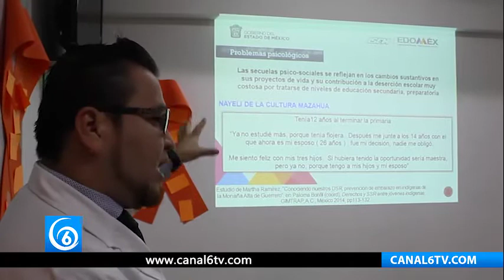El gobierno de Chimalhuacán capacita a sus policías por alerta de género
Edomex | El gobierno de Chimalhuacán capacita a sus policías por alerta de género